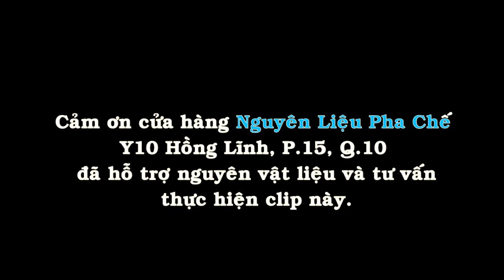Cách làm bông kem socola bằng bình làm kem 500ml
Hướng dẫn làm bông kem dùng để trang trí các món thức uống và đồ ăn cực nhanh, cực kỳ dễ bằng bình làm kem.

Các bạn đóng góp ý kiến cho mình tại đây hoặc qua facebook nhé